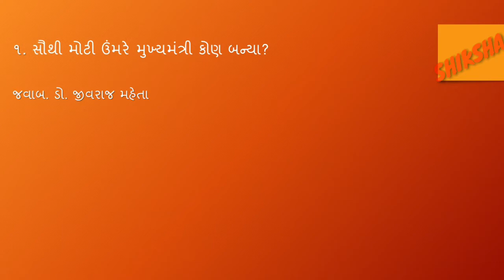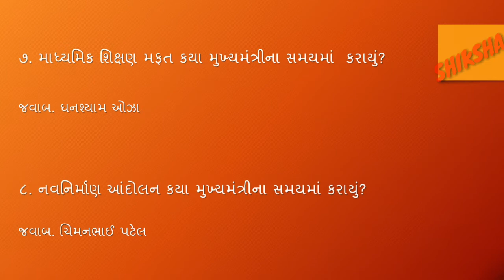Gujarat polity part-1(ગુજરાતની રાજનીતિ ભાગ-૧)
Useful G.K. Video With Melodious Music.

Important for Competitive Exam.

Comment us for Improvement.

official song copyright is owner.

Intro  Credit:RKMFX